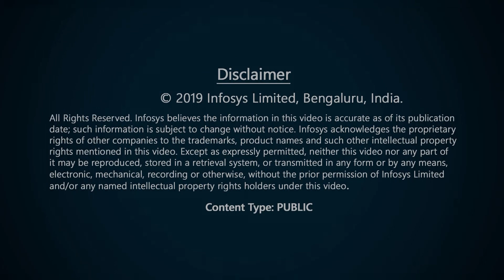The Promise of Servitization in the Manufacturing Industry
Servitization is becoming one of the most transformative trends in the history of manufacturing industry, let’s hear from Jasmeet Singh, Global head for Manufacturing, Infosys, about what it means and how can manufacturers adopt and accelerate the servitization business model with the help of technology.